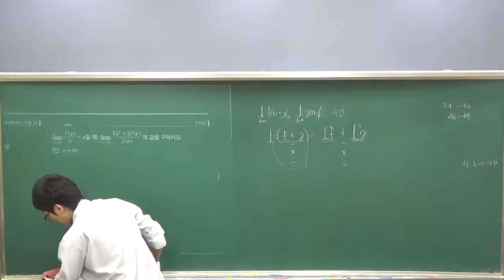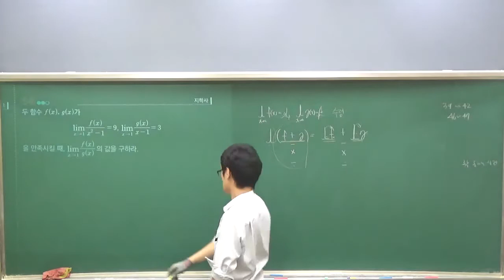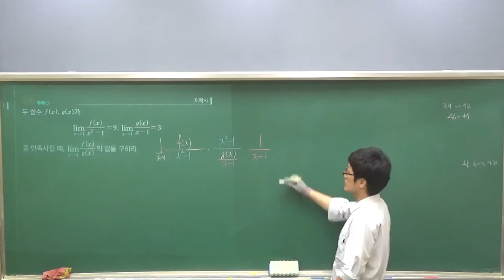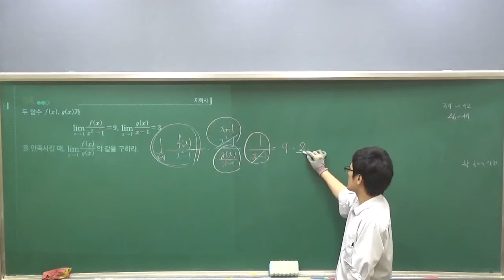9종교과서 53